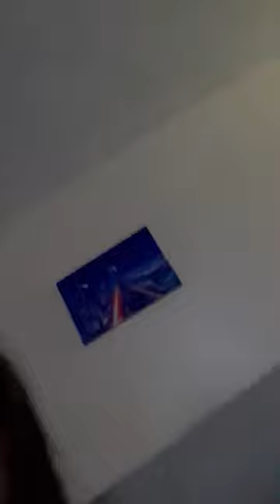Beast Wars = Set vs Anubis ( Full Movie Video )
They decided to attack my hair.
3rd day of having them here. Seems to adapt well after living in a box next to a trash bin.

Set
and Anubis
A bit of Egyptian Myth